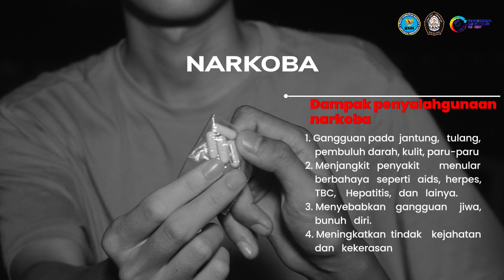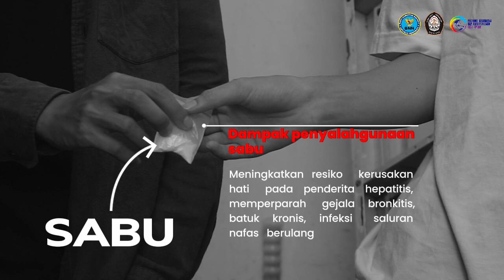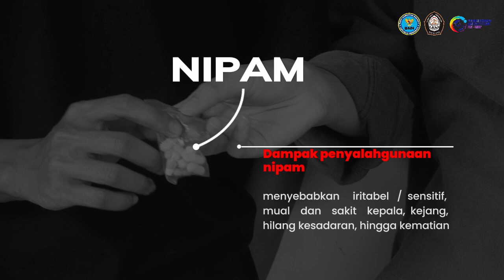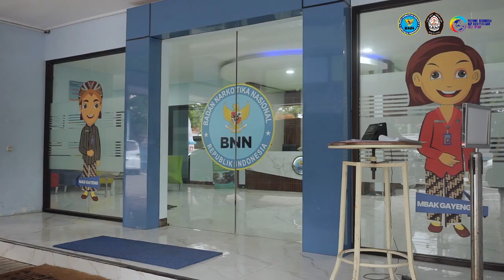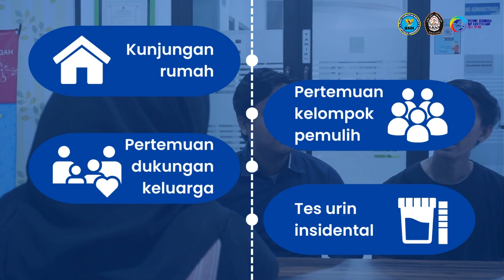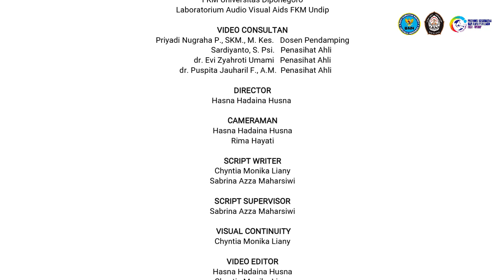Film Pendek – War On Drugs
Tidak akan ada pelangi tanpa hujan. Tantangan dalam hidup datang silih berganti, dengan
bahagia yang menyertai. Semua masalah pasti memiliki solusi. Jangan menyerah pada
nasib satu hari. Masa depan kita tergantung pada keputusan hari ini. Narkoba bukan pilihan.
Hadapi, atasi, perangi!
"Choose life over drugs. Join the fight. Together, we can break the chains of addiction.”
Film pendek ini merupakan output ataupun hasil akhir Praktik Kerja Lapangan (PKL)
mahasiswa di BNNP Jawa Tengah, yang dibuat oleh :
1. Hasna Hadaina Husna (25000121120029)
2. Chyntia Monika Liany (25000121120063)
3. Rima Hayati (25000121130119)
4. Sabrina Azza Maharsiwi (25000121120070)
Dosen Pembimbing : Priyadi Nugraha Prabamurti, SKM, M.Kes
Program Studi : Kesehatan Masyarakat
Fakultas : Fakultas Kesehatan Masyarakat
Kampus : Universitas Diponegoro